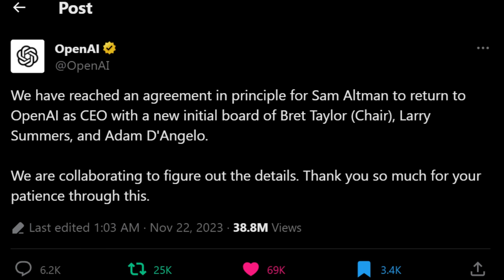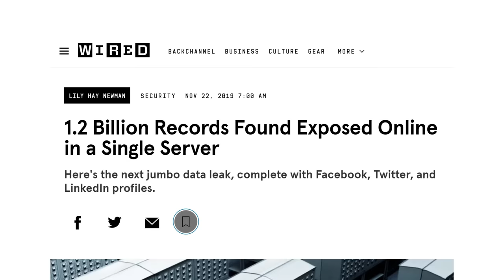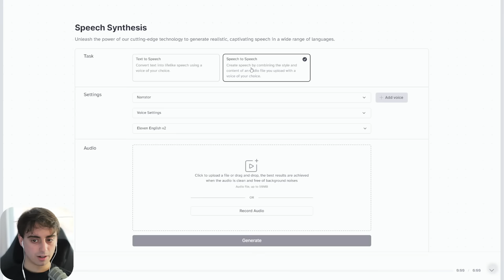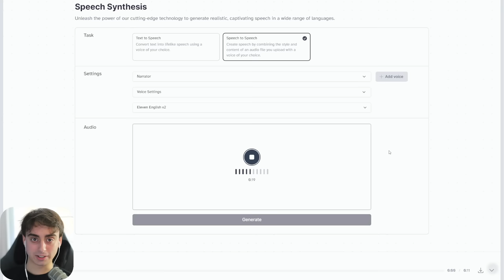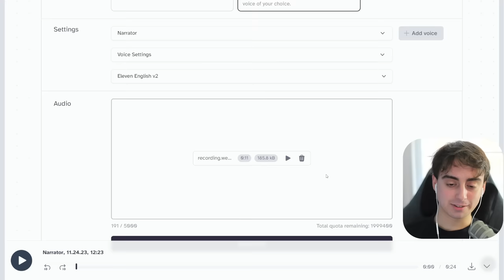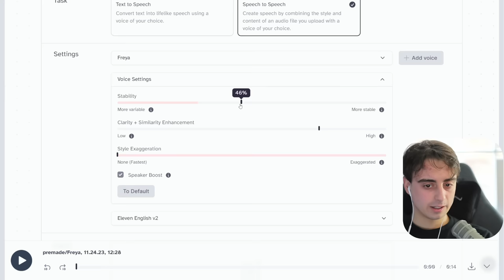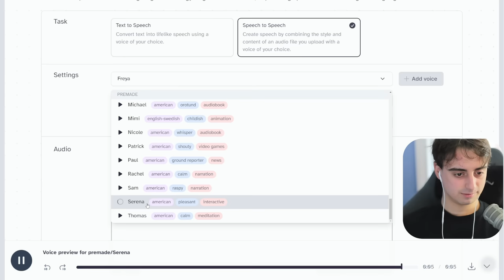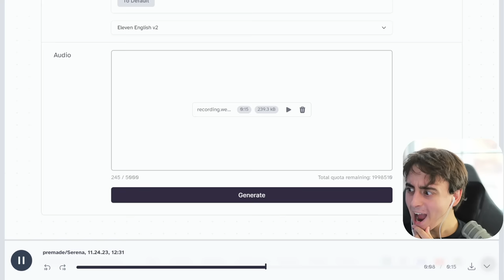Almost UNBELIEVABLE! - The 𝘽𝙀𝙎𝙏 AI Voice Changer I've Ever Heard.